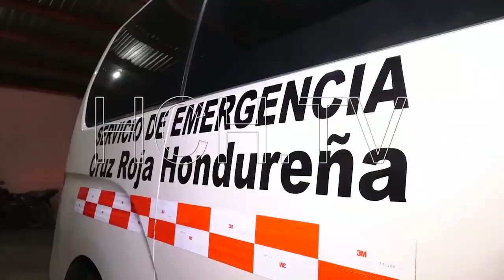Hoy se enciende el tradicional Árbol Navideño